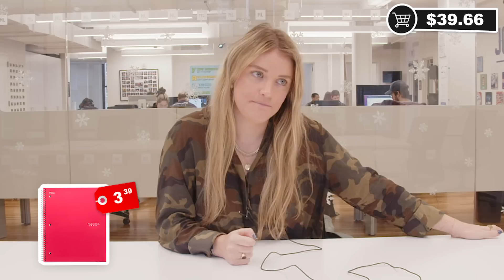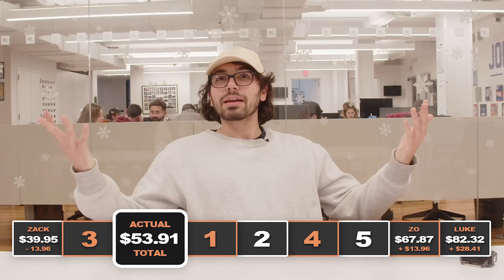Can we accurately guess the price of TEN grocery items?!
Jomboy Media's Paxton Elrod, Dan Canobbio, Jolly Olive, We Got Ice Zo, and more compete to see who can most closely guess prices for 10 random grocery store items!

Timestamps:
00:00 - Intro
01:04 - Snickers Bar
01:46 - Coca-Cola 12 pack
02:25 - Banana
02:51 - Gallon of Whole Milk
03:29 - Bud Light 12 pack
04:13 - Thank you Mugsy!
05:20 - Spiral Notebook
05:59 - Loaf of Wheat Bread
06:47 - Tide Laundry Detergent
07:21 - Double Stuf Oreos
08:15 - Marshamallows
08:51 - Results & Winner